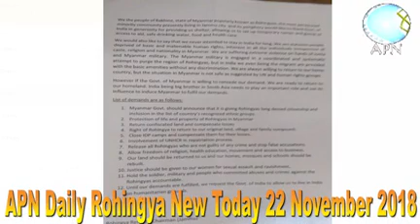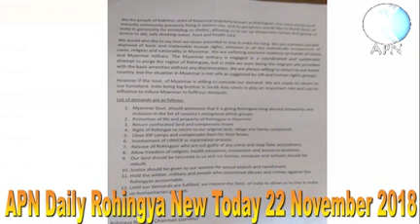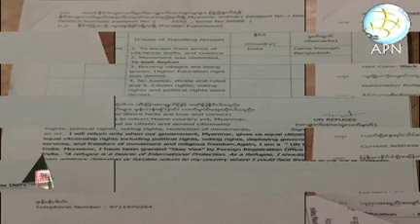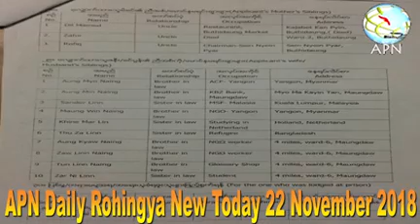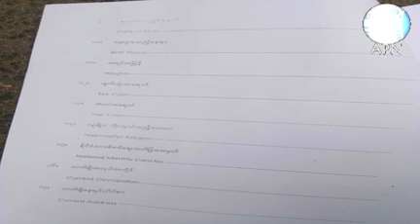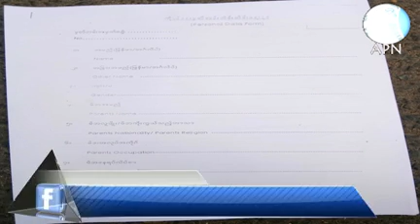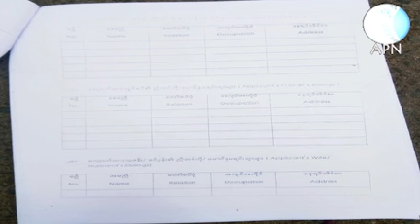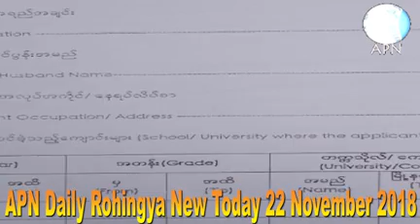APN Daily Rohingya News Today 22 November 2018 ,Thursday